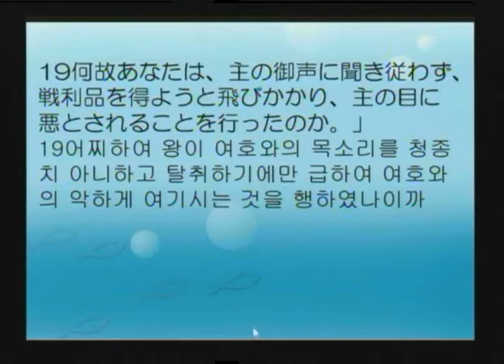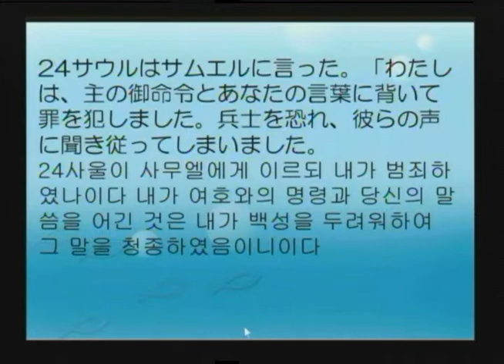2020-02-02 믿음생활의 본질(주일예배)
제목: 믿음생활의 본질

題目： 信仰生活の本質
本文： サムエル記上 15:17-24